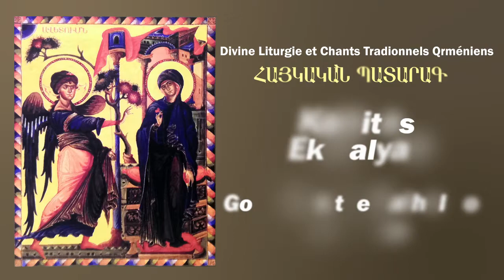Komitas - God bless the Catholicos(Nariné Simonian) Orgue , Organ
Video edited by Artashes Grigoryan